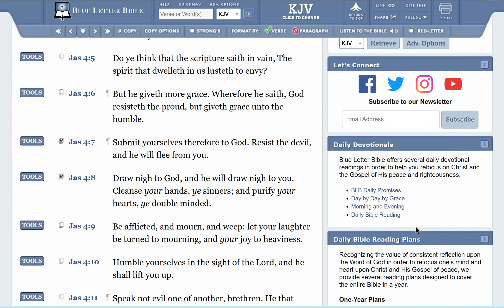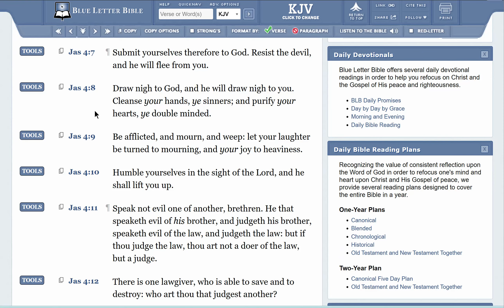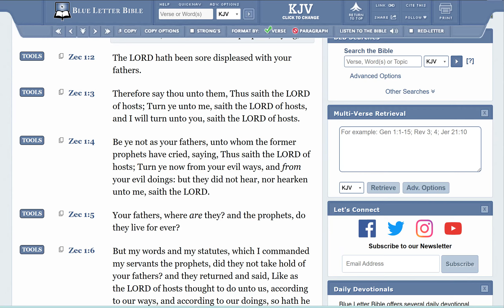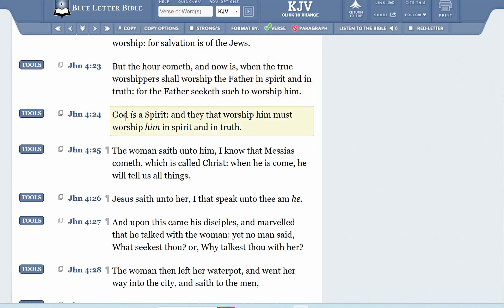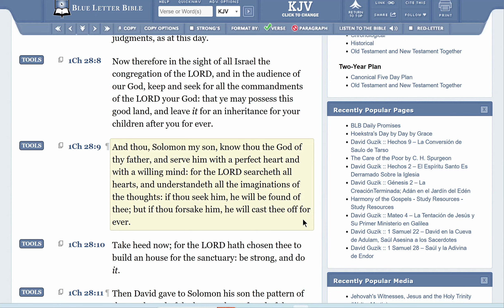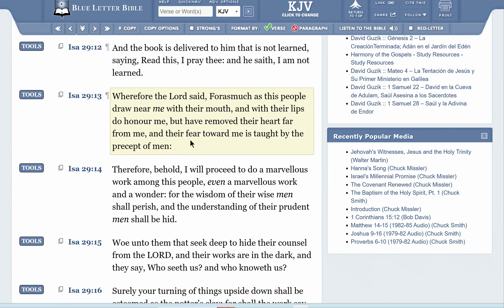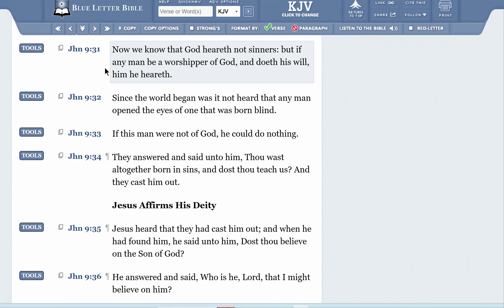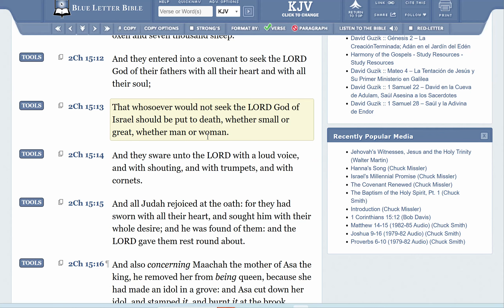The Lord is ONLY Near Those That Sincerely Seek Him!